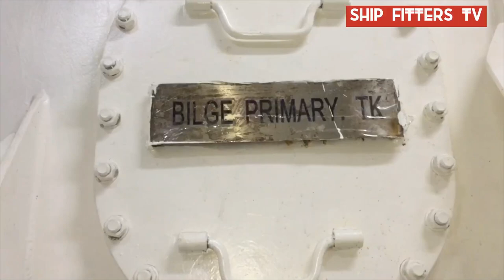Buti naisip ng engineer ito kung hindi mukhang tagilid ang OIL WATER SEPARATOR ( Part 1)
Grease trap
A grease trap is a plumbing device designed to intercept most greases and solids before they enter a wastewater disposal system. Common wastewater contains small amounts of oils which enter into septic tanks and treatment facilities to form a floating scum layer.
Grease and oil traps are devices utilizes within plumbing systems to capture grease and oil from the discharge of industrial and consumer equipment and applications. Grease traps help prevent excessive buildup of grease and solidified oil within pipes and associated systems.
Grease traps
A grease trap is a device used for removing oil and grease from wastewaters. Grease traps perform this function very well, provided they are constructed and maintained properly.
How does oil trap work?
When the outflow from the kitchen sink enters the grease trap, the solid food particles sink to the bottom, while lighter grease and oil floats to the top. The relatively grease-free water is then fed into the normal septic system
Ship
A grease trap is typically a holding tank that separates FOGs from the galley's drain prior to moving to the gray water holding tank. The solids will naturally build up at the bottom of the trap. But grease and oil will always float to the top of the water, making the water murky.
What is the purpose of a grease trap?
Grease Traps, Separators and Interceptors. The purpose of a grease trap is to collect and therefore reduce the amount of fats, oils and greases (FOG's) that enter the main sewers. Grease entering the main sewer system will over time create blockages, foul odors and pest infestation

Fitter on ship and gives ideas for pipe fabrication, welding  techniques, overhauling ship machineries ether mechanical or electrical drive , and also lathe machine  on how to operates and making various job specially on threading jobs, making flanges, pumps bushing etc. .air condition technician and pipe fitters, making elbows in different degrees and reducer eccentric and concentric and metal fabrication, such as  air duct, air venting mushroom and various modification